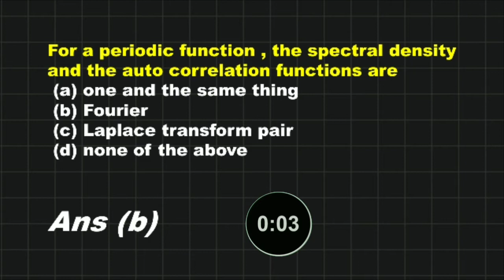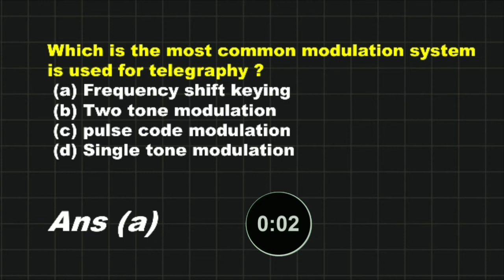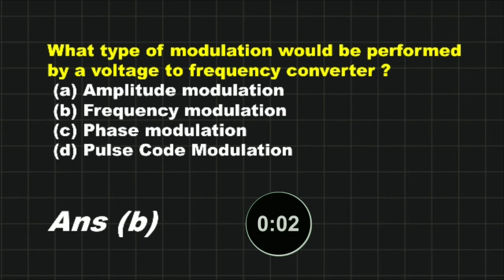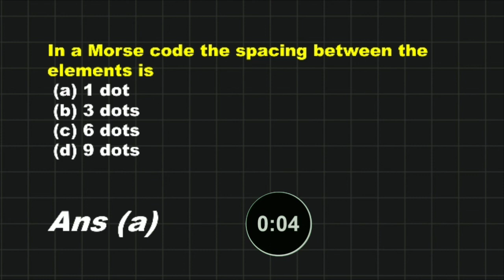Digital communication MCQ mini mock test 5